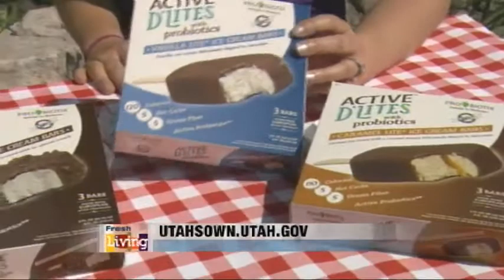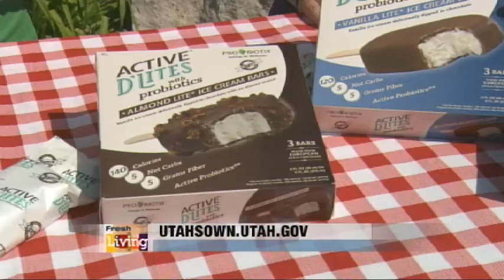Active D'Lites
Nutritionist Ashley Palmer joins us to talk about Active D'Lites, a probiotic health ice cream. 2013 Sinclair Broadcasting Group.)